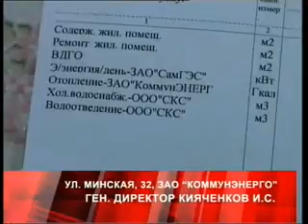Дежурный по городу 20 ноября 2013 года